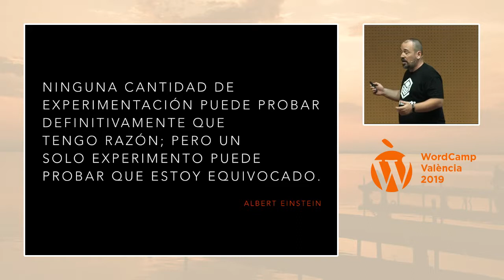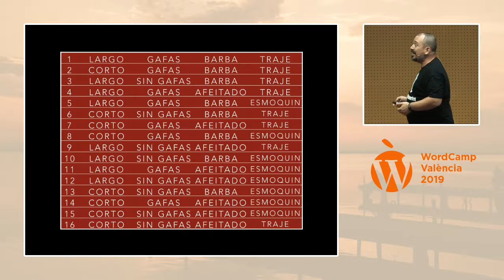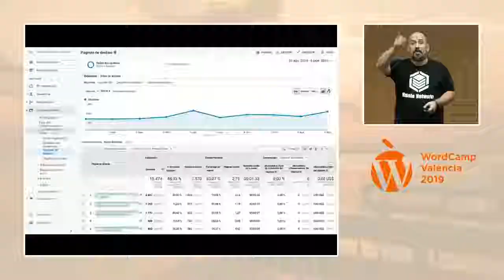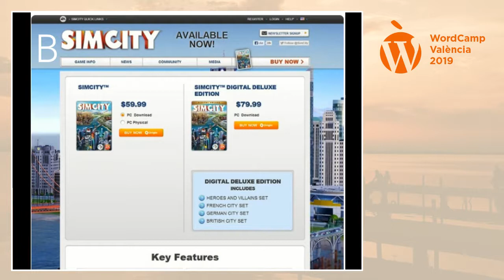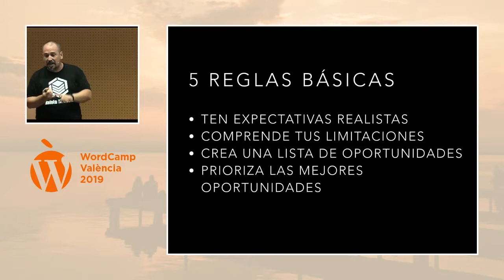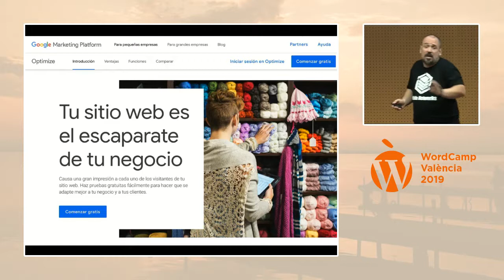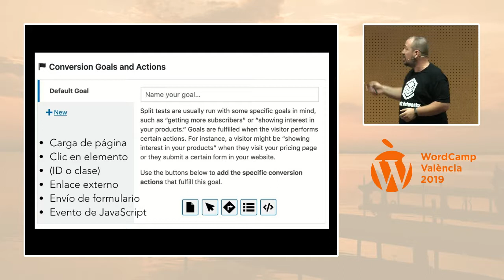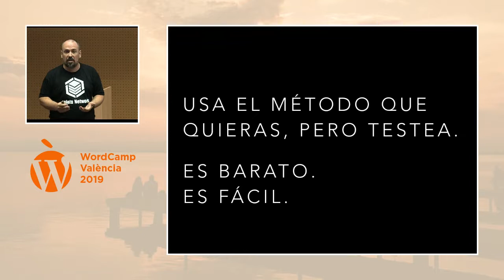Pablo Moratinos: Pablo Moratinos: A/B Testing con WordPress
Para tomar decisiones de diseño, copywriting o negocio en tu web con WordPress, nada mejor que basarte en datos fiables. La intuición puede ayudarte pero también puede hacerte perder mucho dinero.
Los test A/B y multivariante son herramientas que permiten validar una hipótesis de mejora en tu sitio web, tu newsletter o incluso tus campañas de Facebook y Google Ads, con ciertas garantías de éxito.
En esta charla descubrirás cuándo son adecuados los test a/b, cómo diseñarlos, cómo crearlos en WordPress y cómo saber cuándo son concluyentes sus resultados.